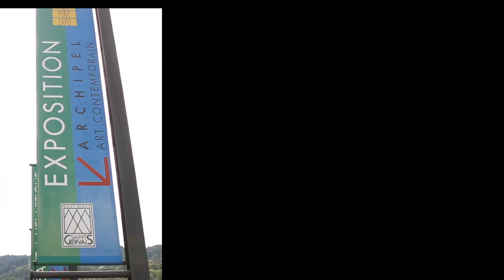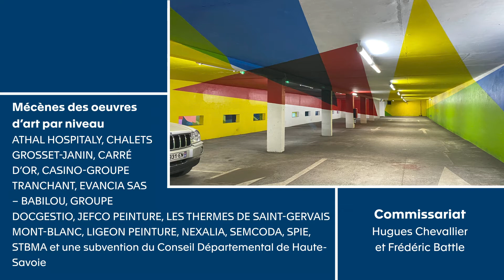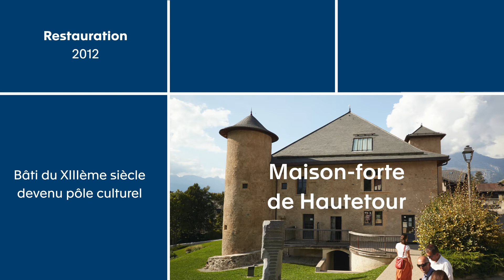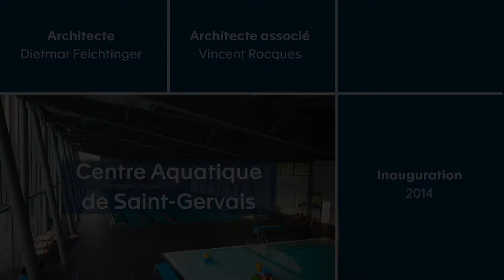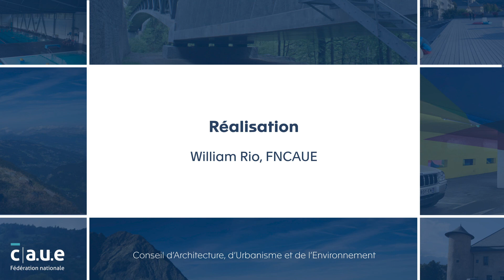4 réalisations d'exception à Saint-Gervais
La FNCAUE a le plaisir de vous offrir une visite en vidéo de la ville de Saint-Gervais, à travers 4 réalisations d’exception.
Cette vidéo a été réalisée lors d’un déplacement du conseil d’administration de la FNCAUE à Saint-Gervais le 11 septembre 2020.